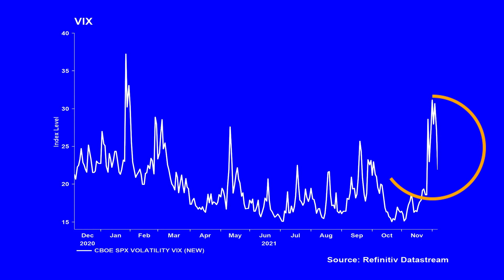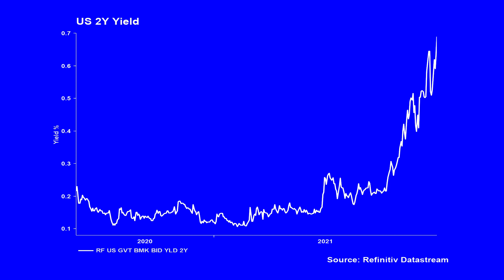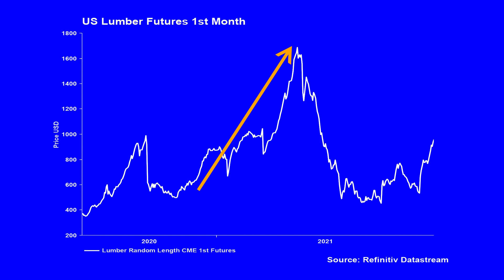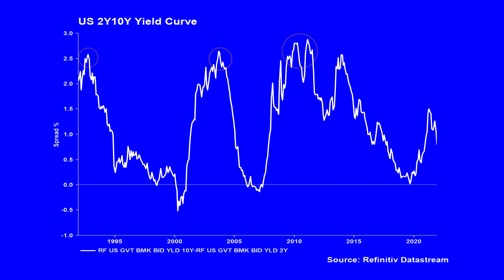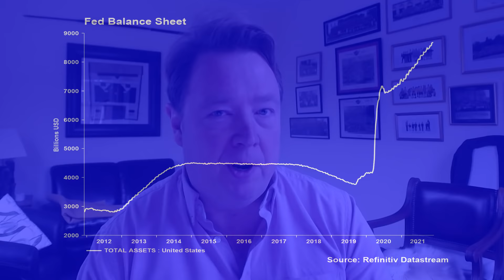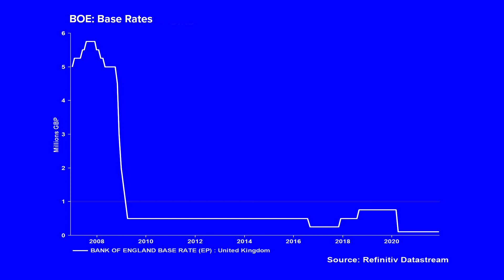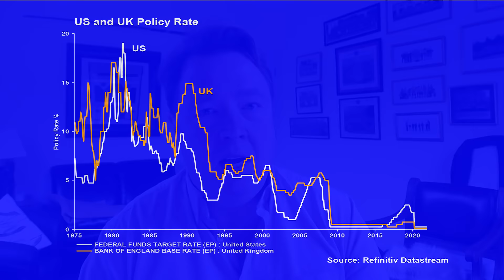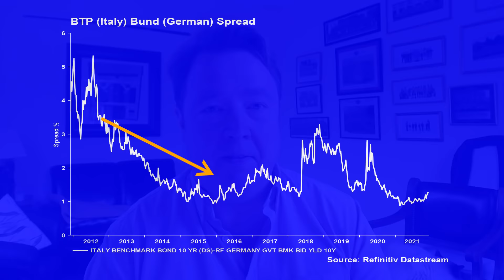Will Powell’s Pivot Impact Markets? | The Big Conversation | Refinitiv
This week Real Vision’s Roger Hirst uses Refinitiv’s best-in-class data to look at the pivot by Powell toward a policy that looks to reign in price, rather than support growth. This has significant implications for many of the consensus trades for 2022, which were based upon a loose policy remaining in place for much of next year. The wait for cyclical and value stocks to outperform is set to continue. The Chatter reviews the outlook for the types of policy tightening in 2022 and beyond. FTSE Russell’s macro strategist Michael Hampden-Turner outlines the sequencing that we can expect and the pace of change that policymakers will pursue.